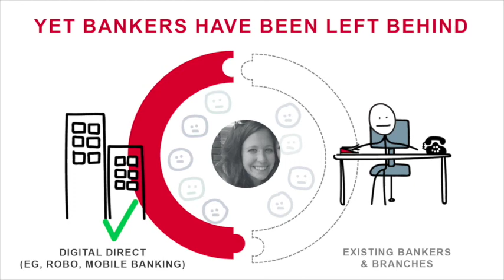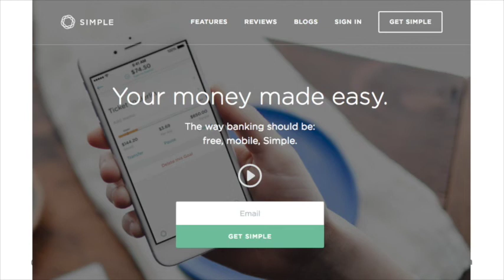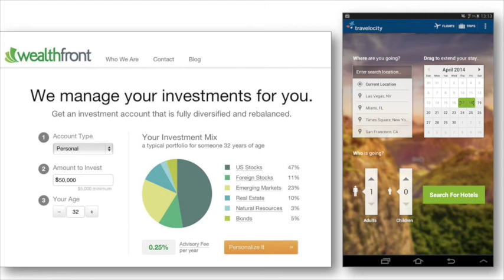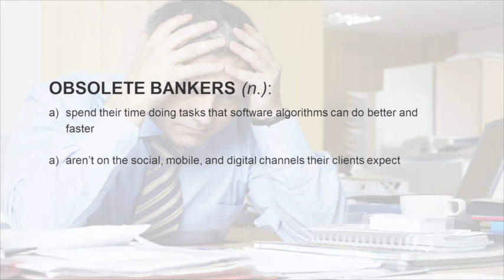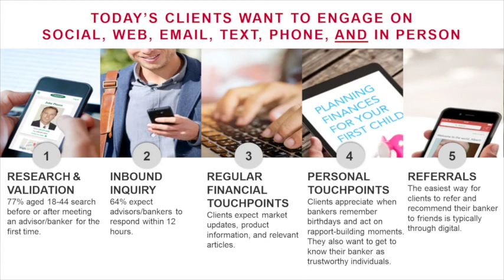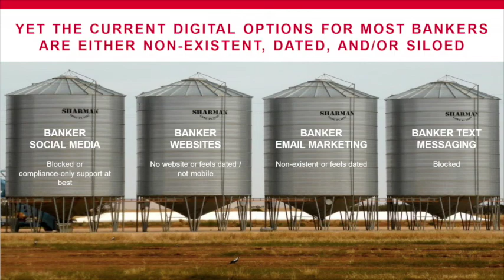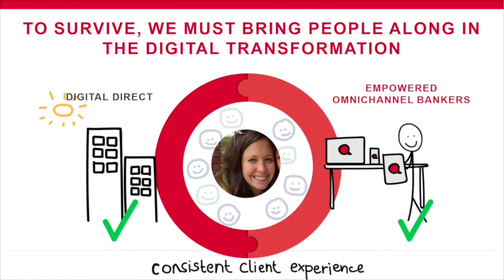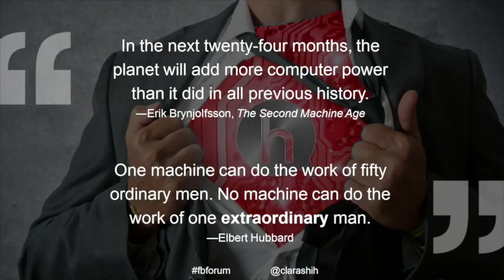The Social Media Imperative in Banking - Clara Shih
Clara Shih, CEO and Founder of Hearsay Social, tells attendees at The Financial Brand Forum 2016 how social media channels must be integrated into their growth strategies.

The Financial Brand Forum is the single largest gathering of senior-level marketing executives in the banking world. Every Spring, this annual conference arms financial marketers with the ideas, insights, tools and techniques they need to cultivate more consumer relationships.